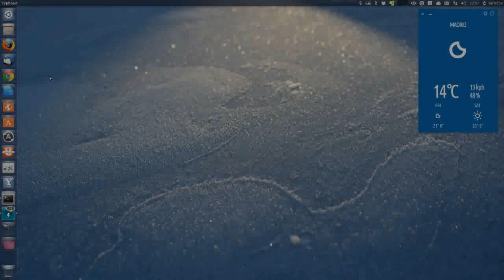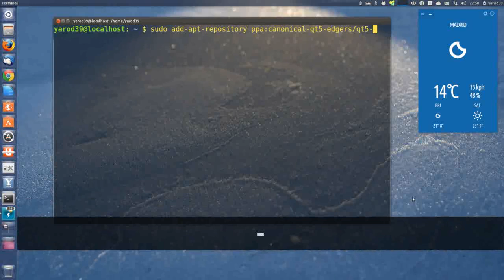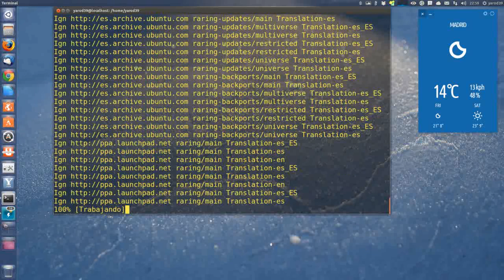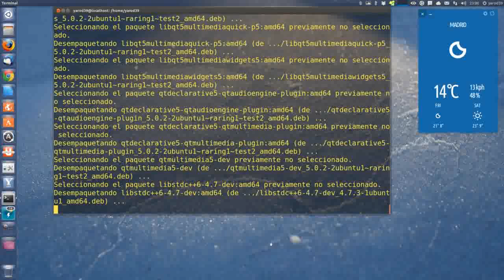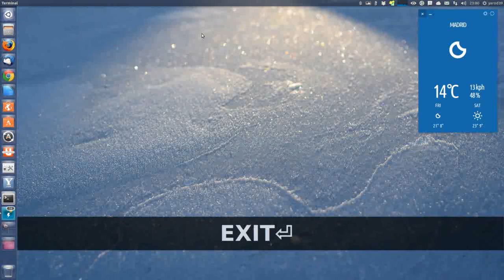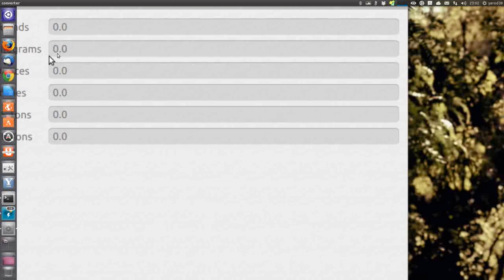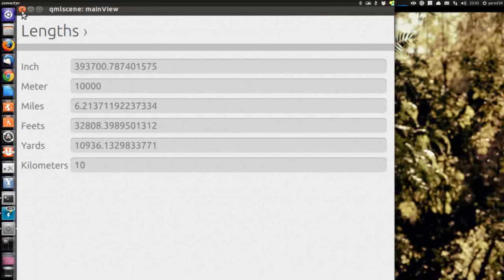NUEVA CORE-APP PARA UBUNTU TOUCH : CONVERTER UBUNTU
sudo add-apt-repository ppa:canonical-qt5-edgers/qt5-proper && sudo add-apt-repository ppa:ubuntu-sdk-team/ppa
sudo apt-get update
sudo apt-get install ubuntu-sdk